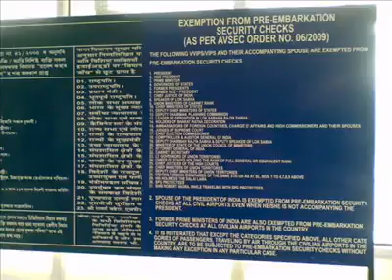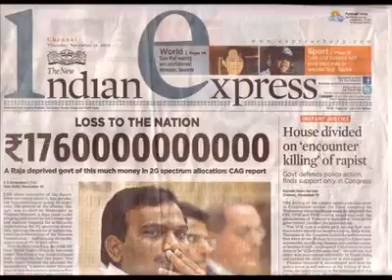January 28, 2020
Video from Anant Thakker